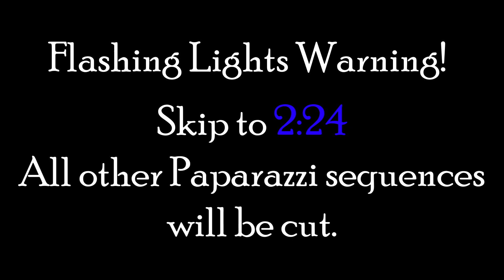Kah-Rah-TAY! | SpongeBob SquarePants: The Cosmic Shake #6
This is the 6th episode of the SpongeBob SquarePants: The Cosmic Shake series on the channel! In this episode, we must defeat the Kah-Rah-Tay boss! Join Classic Cookie for a Bikini Bottom adventure!